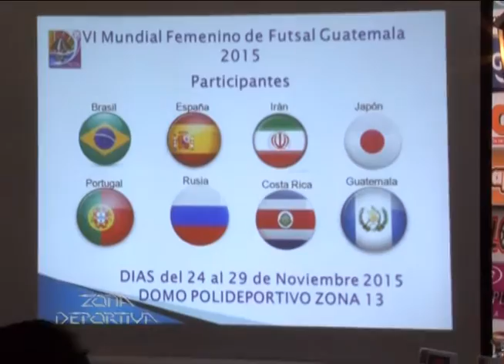PROGRAMA 352 PRESENTACIÓN DEL VI MUNDIAL FEMENINO DE FUTSAL GUATEMALA 2015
En conferencia de prensa se dio a conocer todos los detalles sobre la organización del sexto (VI) mundial de fútbol sala femenino Guatemala 2015.

Los juegos se realizaran en el Domo de la Zona 13 del 24 al 29 de noviembre del 2015.

Países participantes:

Grupo A:

01 Brasil
02 Portugal
03 Costa Rica
04 Irán

Grupo B:

01 Guatemala
02 España
03 Rusia
04 Japón

12.30 Brasil - Costa Rica
15.00 España - Rusia
17.30 Irán - Portugal
20.00 Guatemala - Japón

12.30 Portugal - Costa Rica
15.00 Japón - España
17.30 Irán - Brasil
20.00 Guatemala - Rusia

12.30 Costa Rica - Irán
15.00 Rusia - Japón
17.30 Brasil - Portugal
20.00 Guatemala - España

Precios por dia:
Adultos Q.25.00
Niños: Q.10.00